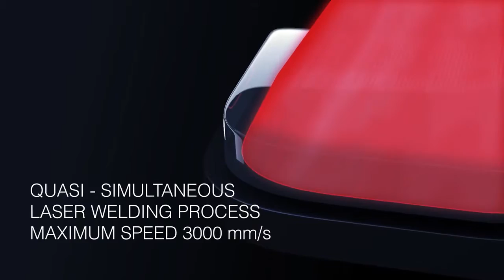Saldatura laser materie plastiche Panasonic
I sistemi di saldatura laser per materie plastiche si pongono come alternativa principalmente alla tecnologia di saldatura ad ultrasuoni ponendosi come soluzione in grado di non danneggiare i componenti elettronici e più flessibile dal punto di vista delle geometrie saldabili e facilmente riconfigurabile in caso di cambio design.